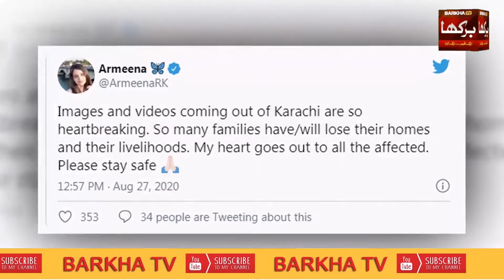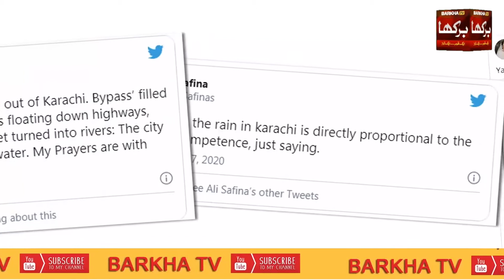Karachi Mai Barish Say Tabahi || Heavy Rain In Karachi || Showbiz Stars Reaction || August 29, 2020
Karachi Main Barish Say Tabahi .